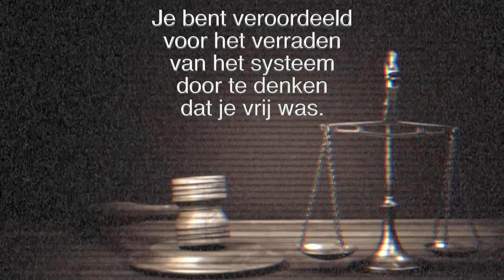Evenwicht/Equilibre Beeldenstorm thema2